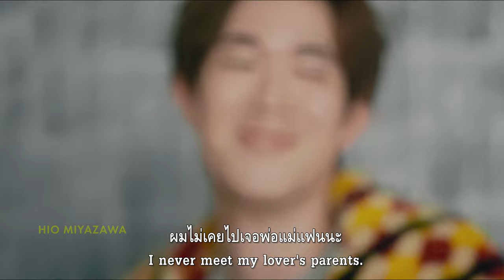Egoist (ตัวอย่างหนังบรรยายไทย)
120 นาที / ญี่ปุ่น / 2022 / กำกับ: ไดอิชิ มัตสึนากะ

จากนิยายชื่อเดียวกันของ ทาคายามะ มาโคโตะ สู่หนังที่สำรวจความรักความสัมพันธ์ได้อย่างสุดลึกซึ้งร้าวรานใจ เรื่องของ โคสุเกะ (เรียวเฮ ซูซุกิ) บรรณาธิการนิตยสารแฟชั่นที่ตกหลุมรัก เรียวตะ (ฮิโอะ มิยาซาวะ) เทรนเนอร์ฟิตเนสส่วนตัวของเขาเอง ความเงียบเหงาในชีวิตดึงดูดทั้งสองให้เข้าใกล้กันและเริ่มใช้เวลาร่วมกัน ก่อนที่ปูมหลังอันแตกต่างจะค่อย ๆ แทรกตัวเข้าระหว่างพวกเขาทั้งสอง